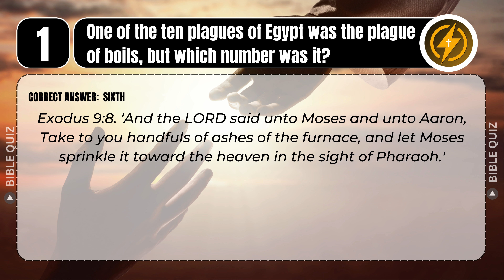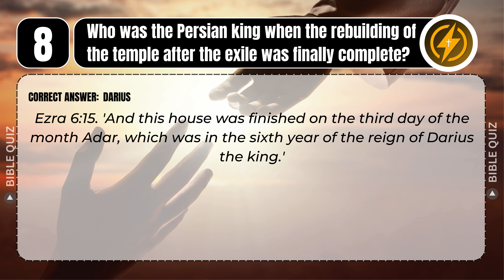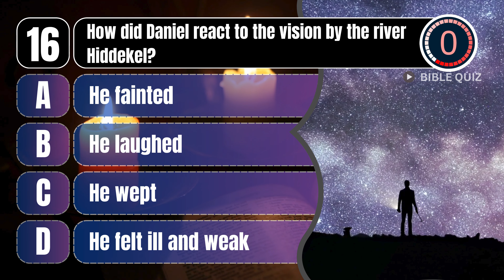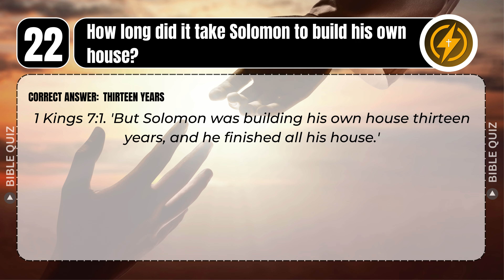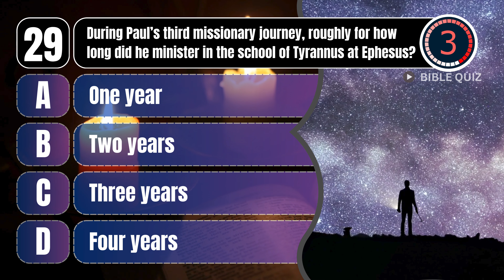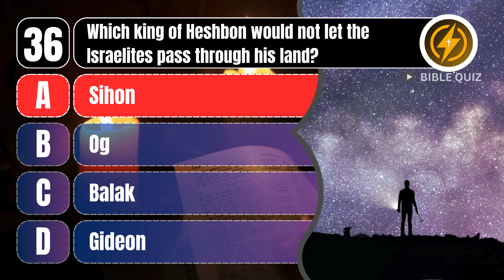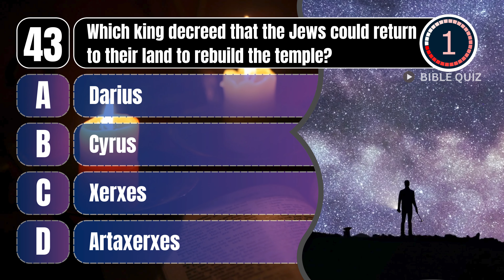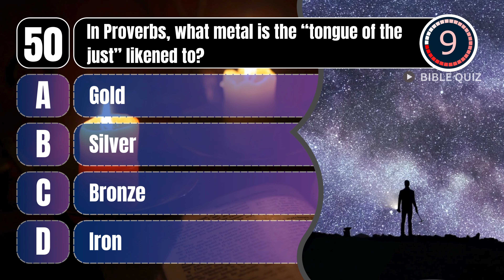IMPOSSIBLE BIBLE QUIZ (4K) - 50 RANDOM BIBLE QUIZ EDITION - Bible Quiz Channel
Whether you're a believer or just curious, this challenging Bible quiz will test your knowledge on a wide range of topics. From Old Testament stories to New Testament teachings, this quiz is the perfect way to sharpen your biblical knowledge and have fun at the same time!

Let's Bible Study with Bible Quiz test your Bible knowledge about 50 HARD RANDOM BIBLE QUESTIONS in these Bible quizzes.

✝ 66 BIBLE QUIZ TO TEST YOUR KNOWLEDGE ABOUT 66 BOOKS OF BIBLE - BIBLE TEST - BIBLE QUESTIONS

😍 Praise God for He is worthy of praise and praise! God bless you!